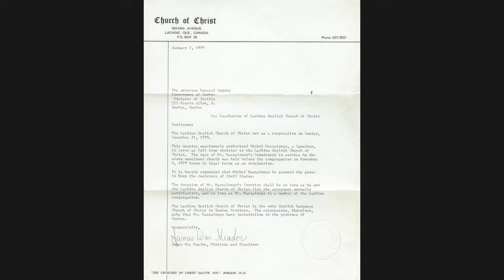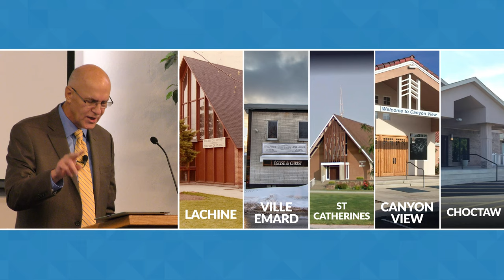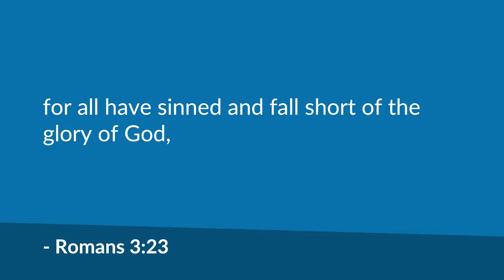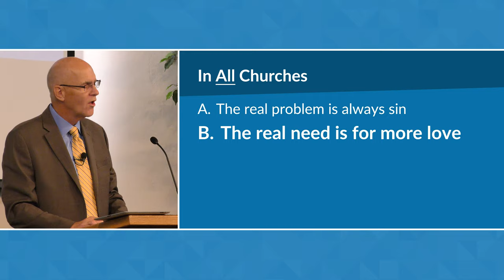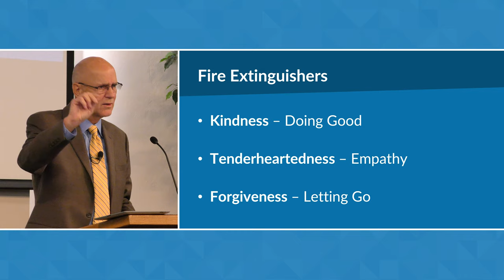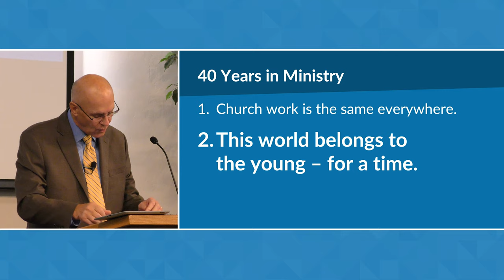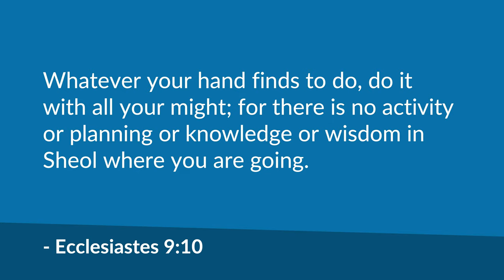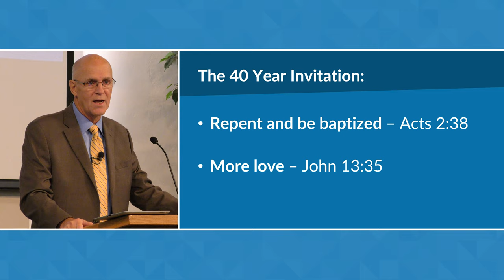What 40 Years of Ministry Has Taught Me – Mike Mazzalongo | BibleTalk.tv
Mike shares two primary lessons that he has learned on this his 40th anniversary of full-time preaching ministry.